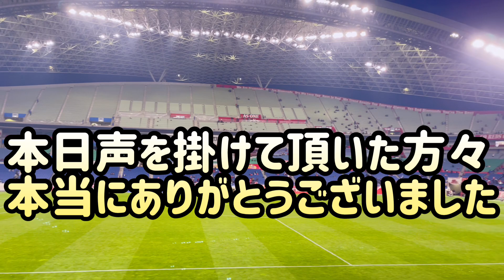【浦和レッズ】天皇杯準決勝C大阪戦‼︎今年最後の現地映像です‼︎【現地参戦】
Ｊリーグ/浦和レッズ応援チャンネル📣
うらうらチャンネル‼️
グーシーです❣️

今年最後の埼スタで今年最後の現地映像です‼️
是非観て下さい🙇‍♂️